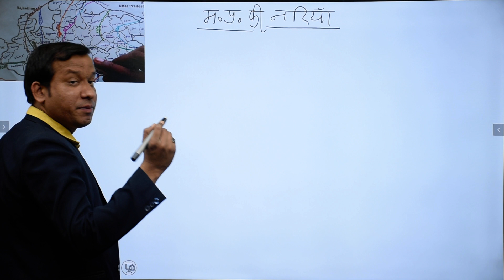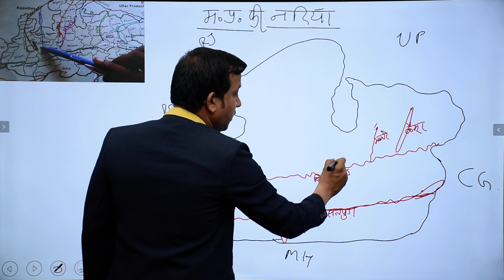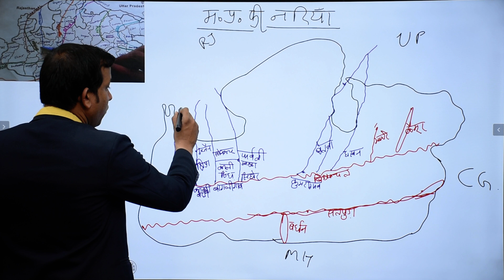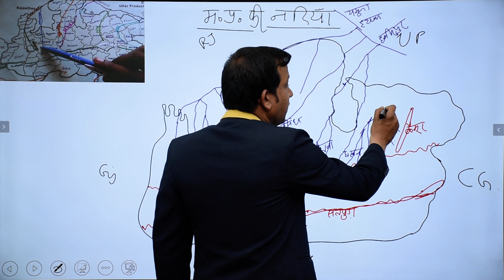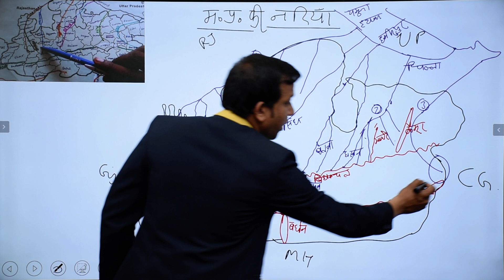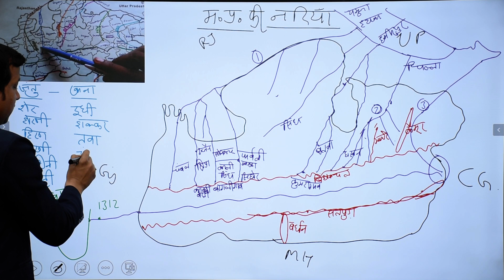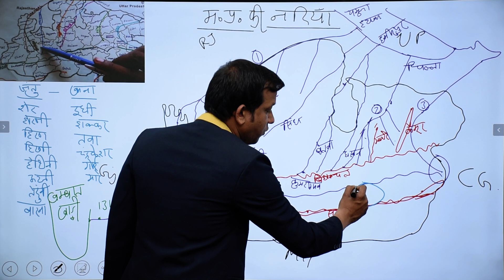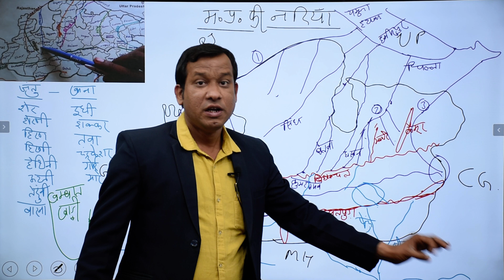MP River // मध्य प्रदेश की नदियाँ // MP SI, MP Patwari, Mp constable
MP SI की स्पशेल क्लासेस
 यहाँ पर आपको MP SI, MP Patwari की सभी विषय की तयारी करवायी जाएगी। जिसमे स्पशेल रूप से हिंदी अंग्रेजी व मध्य प्रदेश सामान्य ज्ञान और गणित व रीजनिंग आदि विषयो को कवर करवाया जायेगा।

।। मध्य प्रदेश पुलिस कांस्टेबल 2021 की निःशुल्क सभी विषयों की क्लासेस की टाइमिंग ।।
गणित- दोपहर- 12:00 - 1:00
विज्ञान- दोपहर- 1:00 - 2:00
MPGK- दोपहर- 2:00 - 3:00
Reasoning- दोपहर- 3:00 - 4:00
.           '' फ्री  MOCK TEST''   एकदम परीक्षा के पैटर्न पर आधारित

p